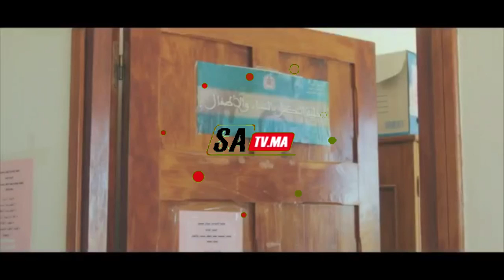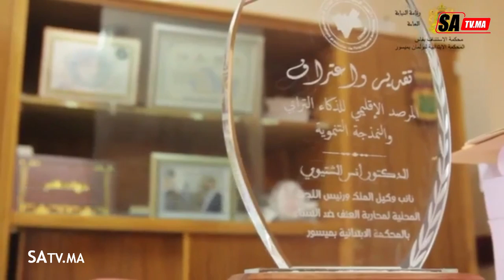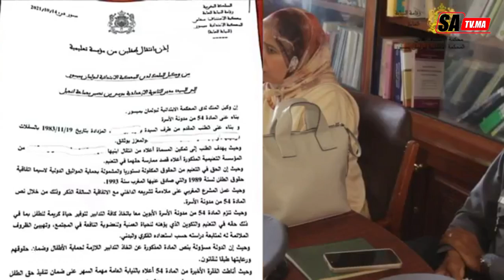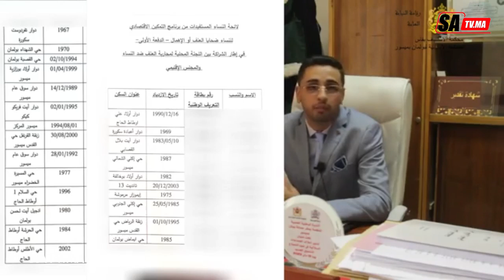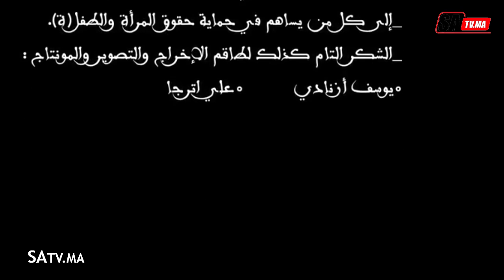فيلم وثائقي عن عمل اللجنة المحلية لمحاربة العنف ضد النساء بميسور